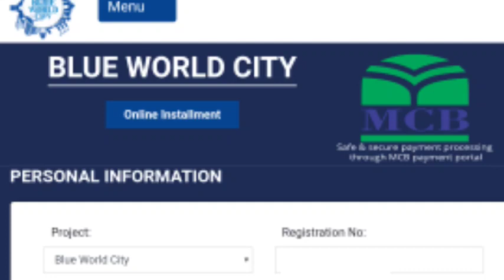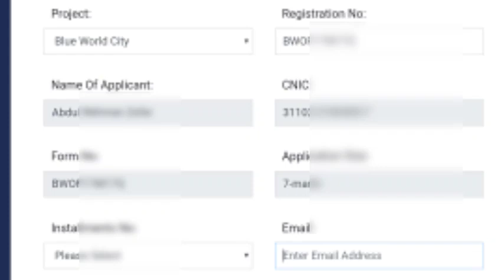Blue World City Islamabad || Open and close file checking method || Transparent Properties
Islamabad
Rawalpindi
CDA
RDA